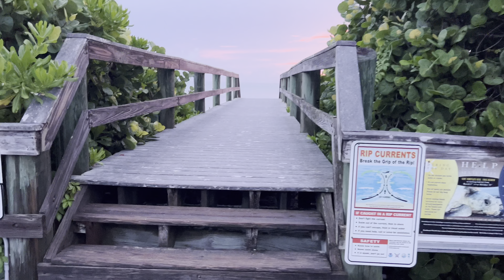Rise and shine